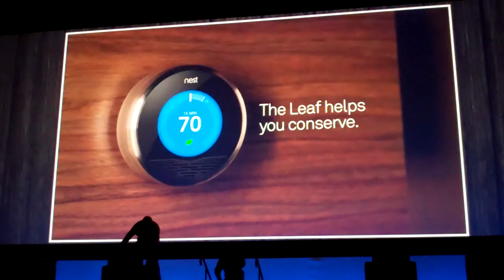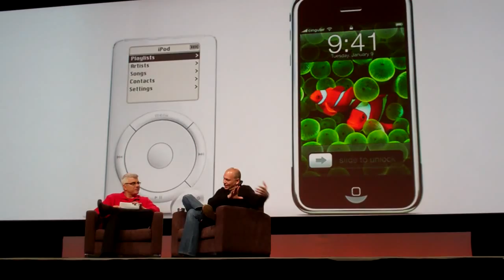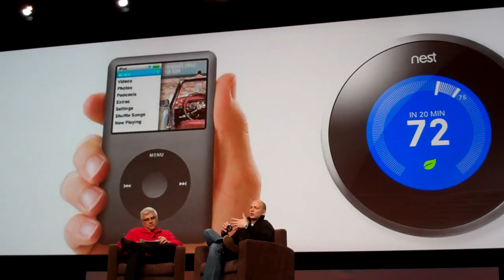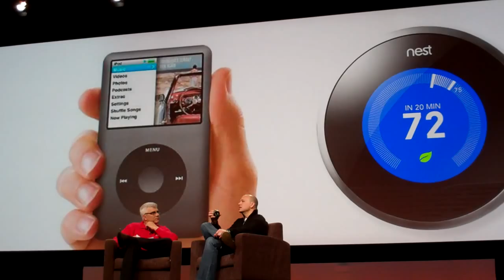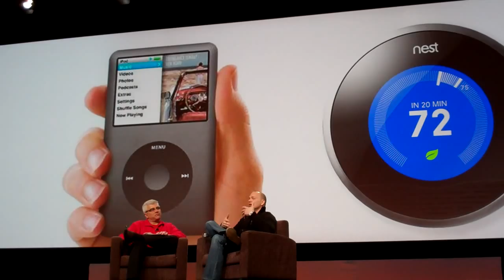Tony Fadell gibt Tipps zum Innovationen schmieden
Tony Fadell gilt als Vater des iPods. Als ehemaliger Leiter des iPod Teams bei Apple weiß der Hauptreder der Veranstaltung, wie Erfolgsstories geschrieben werden. Heute beschäftigt sich der Gründer und CEO von Nest Labs Inc. mit intelligenten lernfähigen Thermostaten.